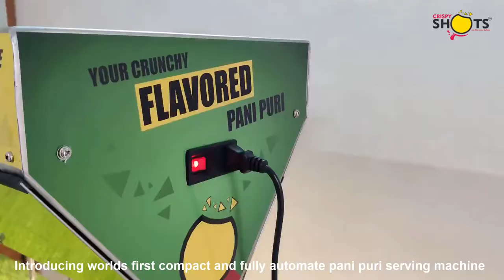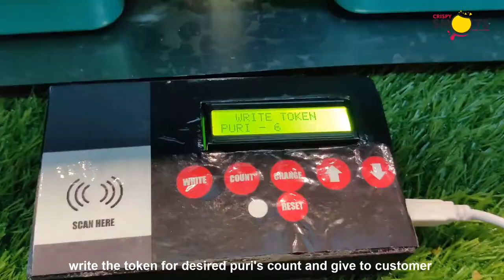Crispy Shots Contact Less Fully Automated Pani Puri Vending Machine Pro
Crispy Shots Advantages:
1. Low Investment
2. 0% Royalty
3. Quick Return on Investment
4. Zero Dependency
5. End to End Services

Machine Model Name: Table Top Pro PCW
Automation: Puri, Curry, Water.
Machine Capacity:
Puri: 250 Nos
Curry: 3.5 Kgs
Water: 30 Liters (Up to 4 Flavoures)